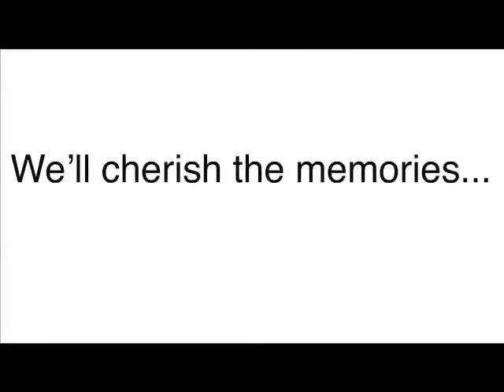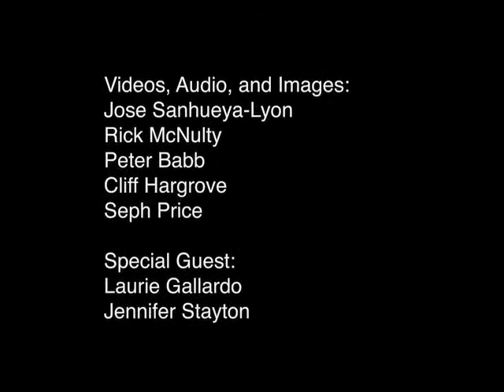Studio 1A Tribute video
For this video, we went through all the available archives for memorable videos, pictures, and music from studio 1A. For more than forty years, KUT has been broadcasting from the basement of Communications Building B, capturing the hearts and ears of Austin.